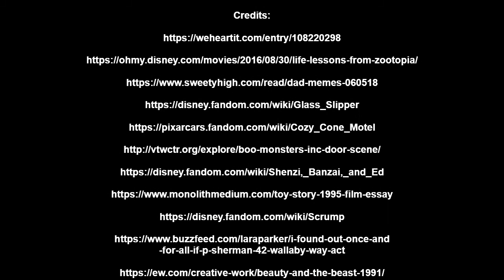The Ultimate Disney Movies Quiz!